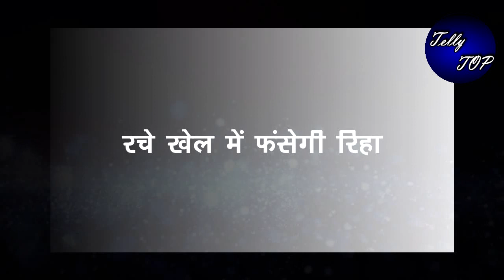KUMKUM BHAGYA || प्राची के हाथ आएगी बाजी, रिहा का होगा पर्दाफाश...रचे खेल में फंसेगी बेचारी रिहा